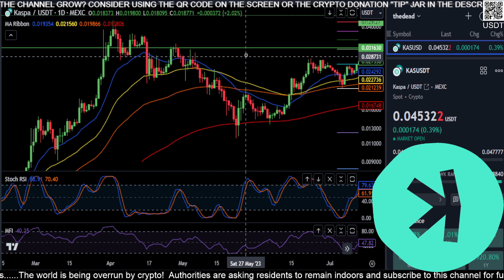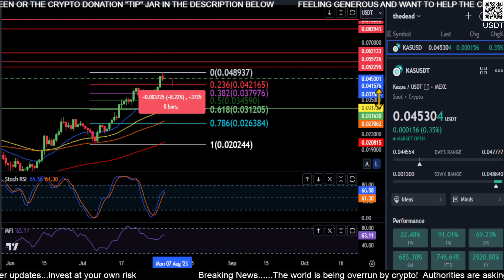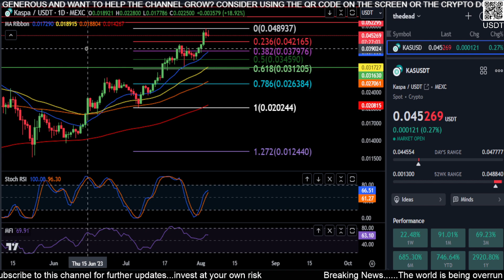Kaspa almost time to BUY!! Daily Technical Analysis AUGUST 2023